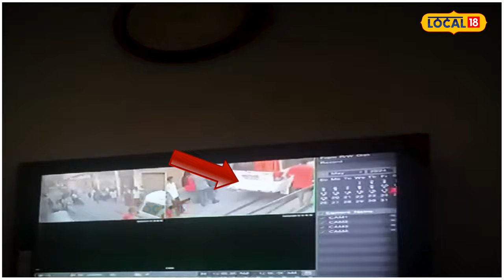Gurdaspur Accident | ਆਪਣੇ ਮੁੰਡੇ ਨੂੰ ਗੱਡੀ ਸਿਖਾਉਣ ਦੇ ਚੱਕਰਾਂ 'ਚ ਮਾਰ 'ਤਾ ਗਰੀਬ ਦਾ ਜਵਾਕ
ਬਟਾਲਾ ਦੇ ਸਟਾਫ ਰੋਡ 'ਤੇ ਦੇਰ ਸ਼ਾਮ ਉਸ ਵੇਲੇ ਦਰਦਨਾਕ ਹਾਦਸਾ ਵਾਪਰ ਗਿਆ, ਜਦੋਂ ਇਕ ਵਿਅਕਤੀ ਵੱਲੋਂ ਆਪਣੇ ਨਾਬਾਲਿਗ ਬੱਚੇ ਨੂੰ ਗੱਡੀ ਸਿਖਾਉਂਦੇ ਸਮੇਂ ਅਚਾਨਕ ਗੱਡੀ ਦਾ ਬੈਲੈਂਸ ਵਿਗੜਨ ਕਾਰਨ ਗਲੀ ਵਿਚੋਂ ਪੈਦਲ ਜਾ ਰਹੇ ਮਾਂ ਪੁੱਤ ਗੱਡੀ ਦੀ ਚਪੇਟ ਵਿਚ ਆ ਗਏ।